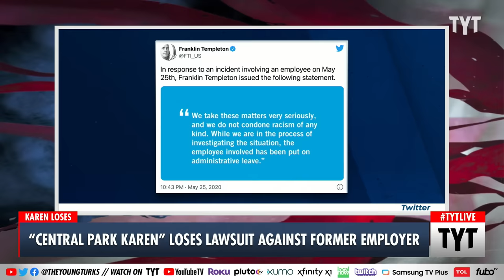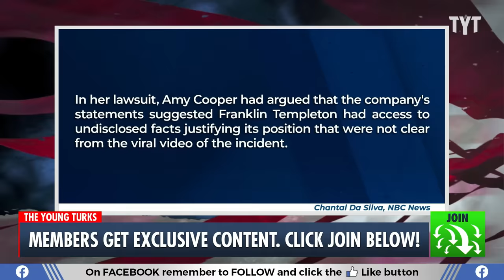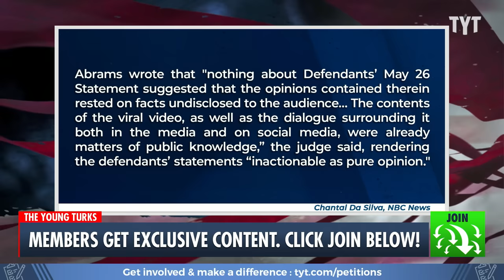Central Park Karen Loses Lawsuit Against Former Employer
The Karen who shook the world in 2020 tried to sue her former employer after she was fired over her racist bigotry. Ana Kasparian and Cenk Uygur discuss on The Young Turks.

"A white woman who called 911 and falsely accused a Black bird-watcher of threatening her in New York City's Central Park in a 2020 incident that went viral has lost a lawsuit accusing her former employer of illegally firing her and making her out to be a racist.

U.S. District Judge Ronnie Abrams on Wednesday rejected Amy Cooper's claims that her former employer, investment management company Franklin Templeton, defamed her when it repeatedly said the firm did not tolerate racism."

220922__TB01_Central_Park_Karen